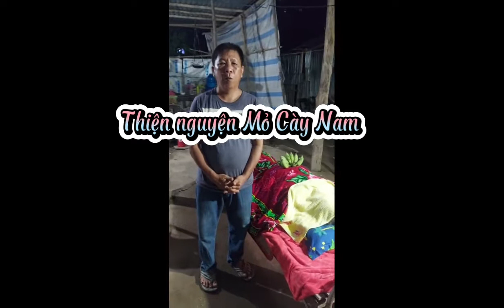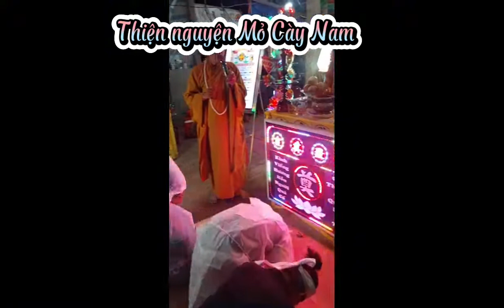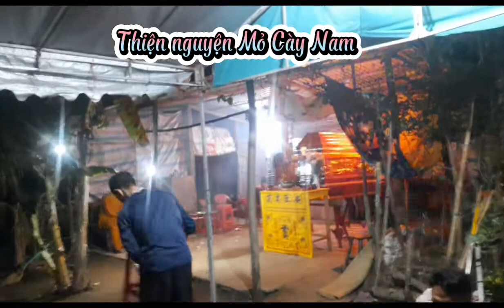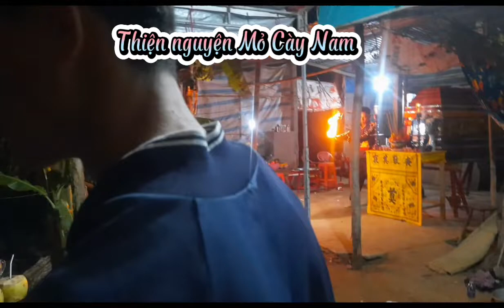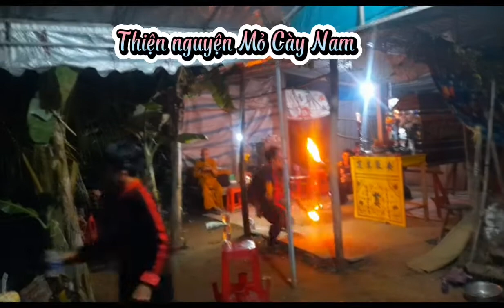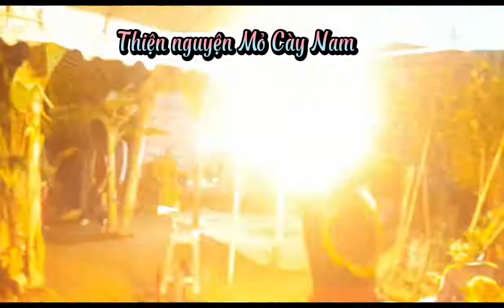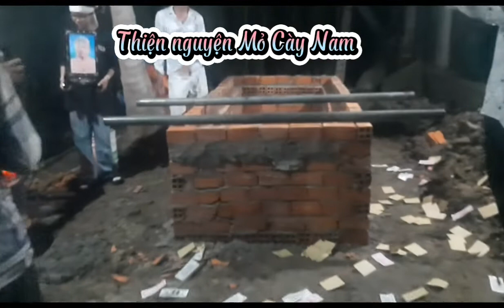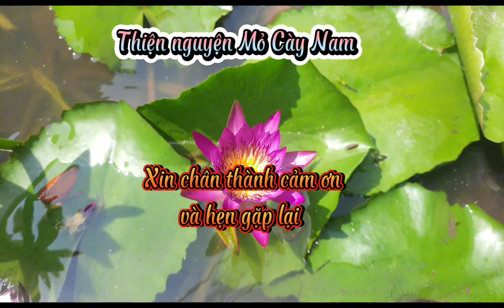Tập 23 : Hổ trợ mai táng 0 đồng cho Cô Phan Thị Bé Em. Ấp 10 - Phước Hiệp - Mỏ Cày Nam - Bến Tre.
Chúc cả nhà xem video vui vẻ, mong Cả nhà ủng hộ và chia sẽ kênh giúp nhóm , để có thể giúp cho nhiều hoàn cảnh khó khăn hơn. Chân thành cảm ơn Cả nhà !!!❤❤